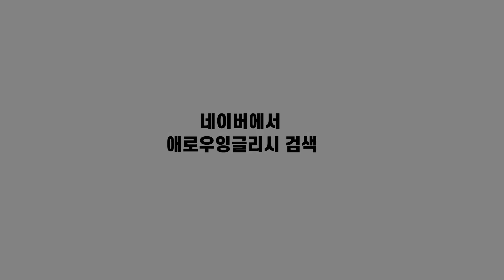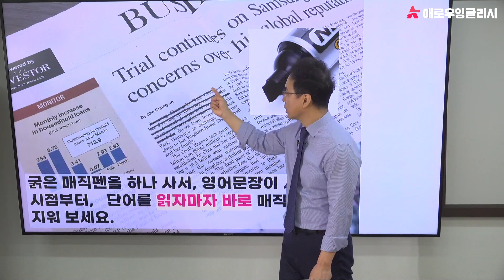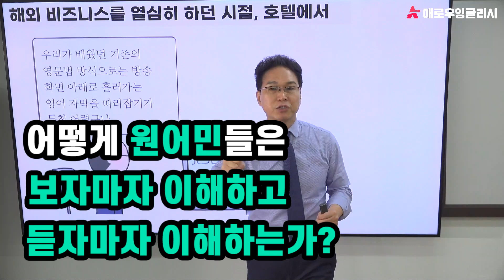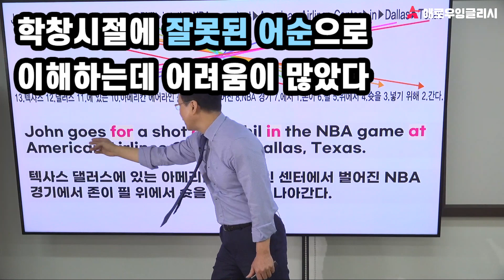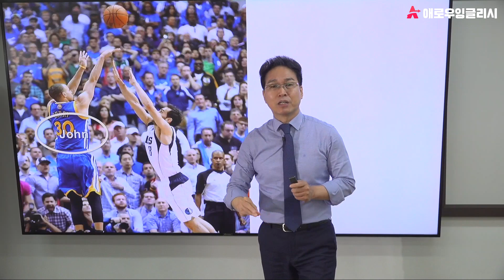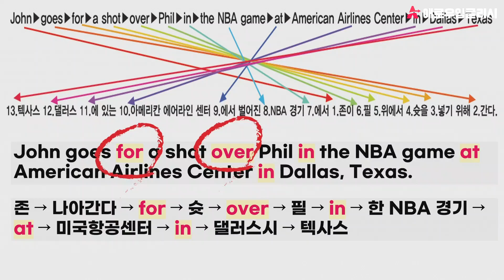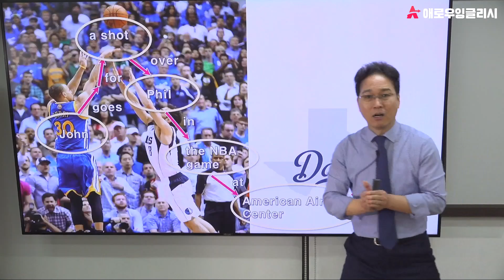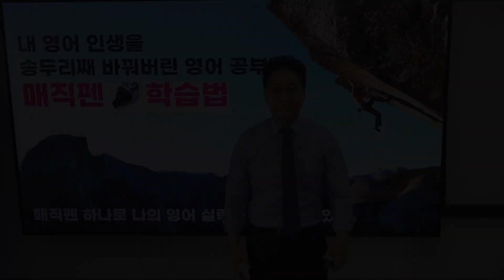내 영어 인생을 송두리째 바꿔버린 영어공부법 : 매직펜 하나면 된다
■ 최재봉 선생님 오프라인 무료특강

오늘은 구독자분들께 처음으로 알려드리는 매직펜 학습법에 대해서 알려드리겠습니다.
최재봉 선생님께서 해외 비즈니스하실 때 영어의 답답함을 느꼈습니다.
고민을 하던 중 CNN 뉴스를 보면서 한 가지 좋은 생각이 떠올랐습니다.
바로 원어민식 사고입니다.
주어에서부터 순서대로 나가는 원리를 알게 되었습니다. 그리고 리스닝은 단어가 귀에 들렸다가 사라진다는 걸 발견했습니다. 이런 깨달음으로 매직펜으로 영어 문장 속 단어들을 지워나가면서 시작했습니다.

이 지워나가는 방법으로 영어 문장들을 효율적으로 응용해나가는지 알아보도록 하겠습니다.
이번 영상에서 나오는 최재봉 선생님 노하우가 구독자분들의 인생이 전환되는 기회가 되었으면 합니다.

★ 공부할 부분 ★
00:00 인트로
00:37 왜 매직펜을 꺼내었는가?
01:46 영어의 한계를 느끼면서 파악한 계기
03:32 매직펜으로 단어를 지우면서 실행해보기
03:59 학창시절에 배웠던 잘못된 어순으로 인한 어려움
05:44 올바른 어순으로 영어 문장 파악하기
08:33 올바른 어순을 활용해서 디테일하게 나누고 듣기 훈련하기
09:57 리마인드